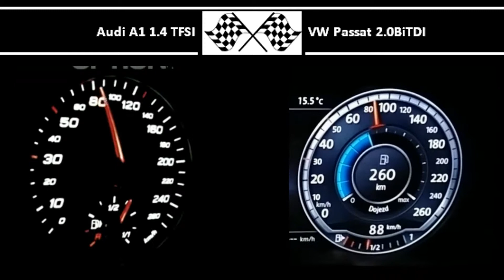Audi A1 1.4 TFSI VS. VW Passat 2.0BiTDI - Acceleration 0-100km/h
Audi A1 1.4 TFSI
185HP
250Nm
0-100 in 6,9s

VW Passat 2.0BiTDI
240HP
500Nm
0-100 in 7,0s